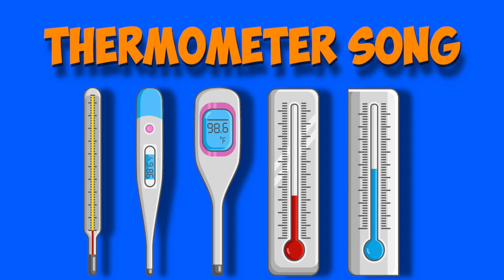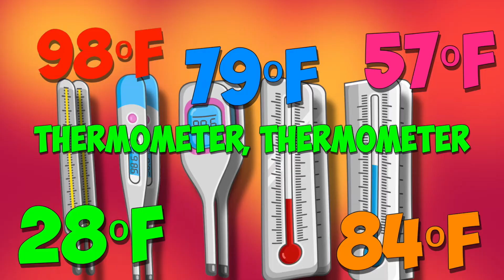Thermometer & Temperature Song! (Fahrenheit Version)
I wrote this for my elementary students to help learn about thermometers and temperature (in Fahrenheit). Celsius version is coming soon!

LYRICS:
Our thermometer is broken,
It isn’t good at all,
Says its hot when it’s was cold,
Like summer in the fall!
The thermometer is broken,
And this is really bad,
Says it’s cold, when it’s hot
It makes me really sad..

Our thermometer was broken,
Said 98 degrees,
I went out to do some swimming,
To cool off in the breeze,
Outside, the  pool was frozen,
in a sheet of shiny ice,
My toes were really freezing,
No, It didn’t feel that nice!!
And I wasn’t looking cute,
Trying to do ice skating moves,
In my bathing suit!

Said 28 degrees
Went out to do some sledding
In the winter’s freeze!
But when I got outside,
I couldn’t understand!
My friends were at the beach,
Playing in the sand!
And now I’m full of dread,
It’s not easy surfing waves,
with a winter sled!

Thermometer, thermometer,
Tell us hot vs cold,
Thermometers check temperature!
They’re worth more than gold

Thermometer, thermometer,
Thermometers check temperature!

I thought that it was summer break ,
And now i’m really sad,
Instead of summer fun,
Like Swimming in the pool
I have to get up early,
And take the bus to school!

But now we have a new one,
It came last night at 8,
It tells the temperature
I’m feeling really great!